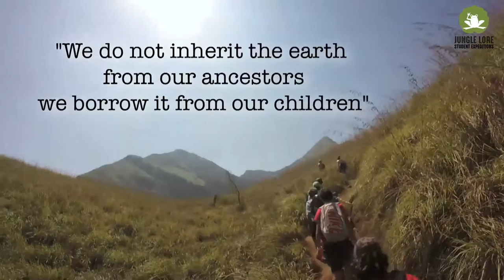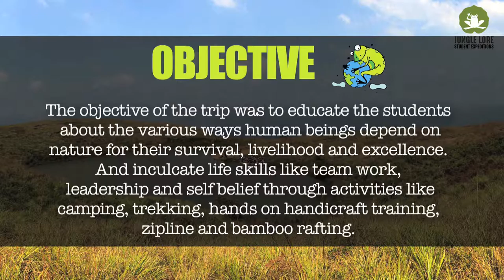Wayanad | DSB International School | Jungle Lore Student Expeditions